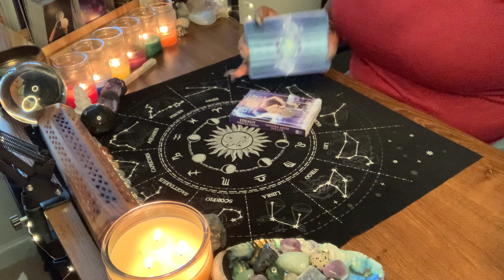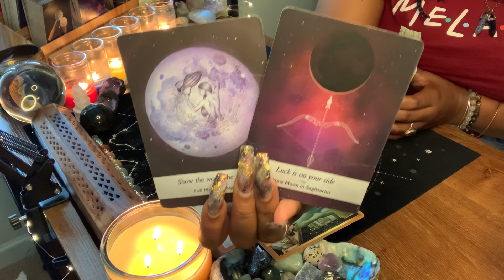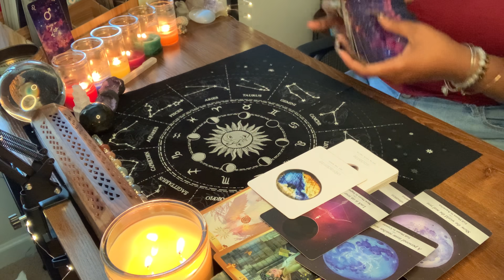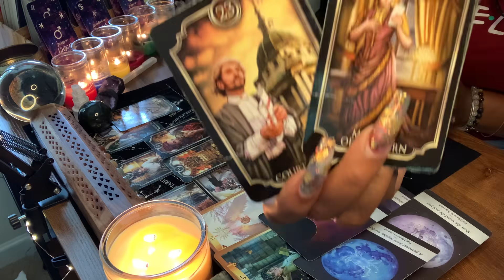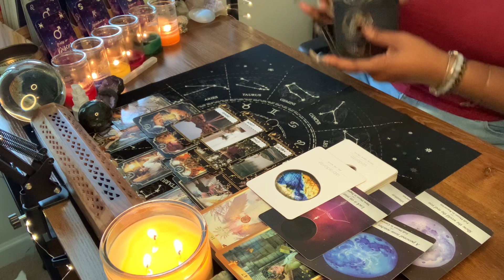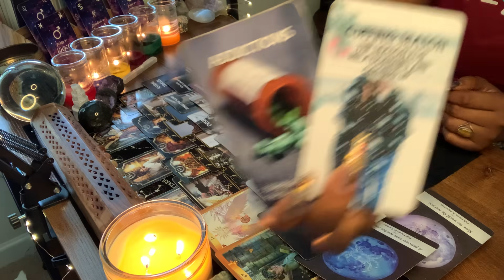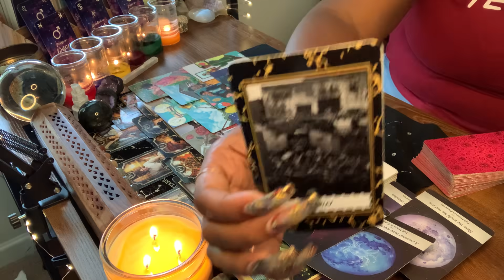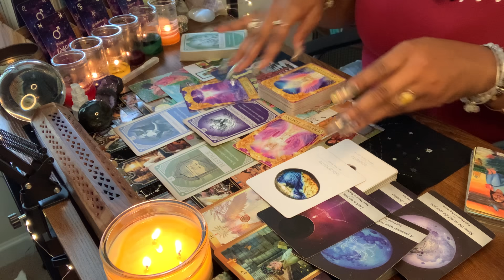Your Risks🎲Are Paying Off BIG TIME‼️They Feel You Taking Off & They’re Scrabbling ~ M.MOTIVATION🔮💫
1. MONDAY MOTIVATION🔮💫
2. General Reading - GO WITH WHAT YOU KNOW!!!
3. Timeless Reading - Energy Is Fluid

🚨WISH LIST🚨